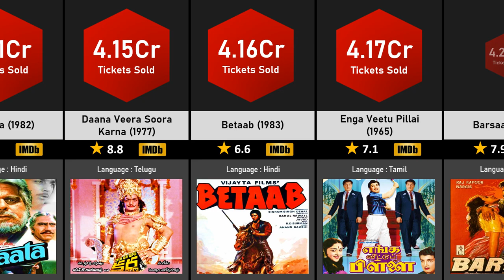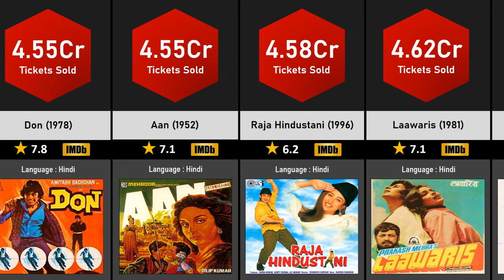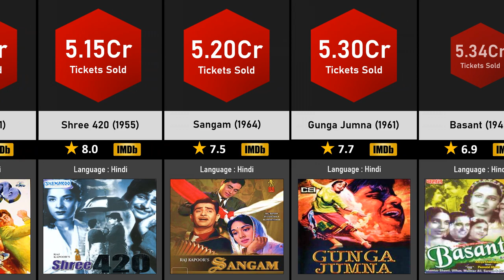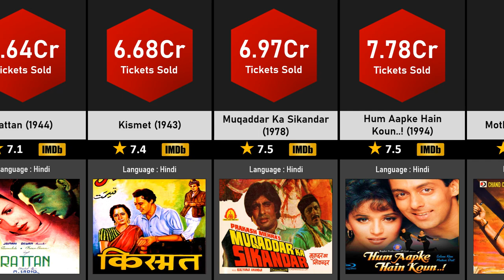Topmost Ticket Sold Movies in India (Footfalls) | Data Tuber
In this Video we can watch, Timeline of  Highest Footfalls (Tickets sold) Movies in India.

We have created these videos on Powerpoint 2019.